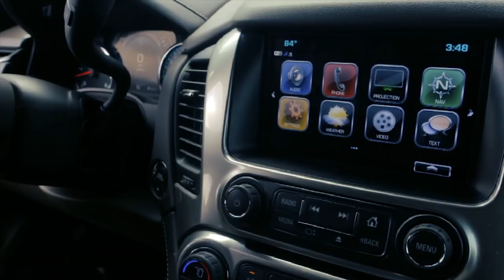Ask Adam: Engaging Rear Traffic Alert